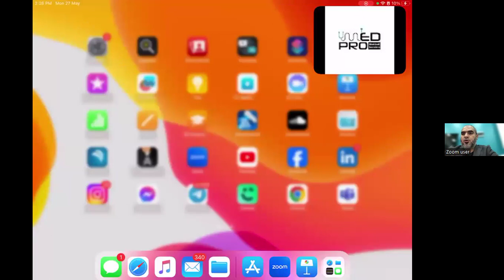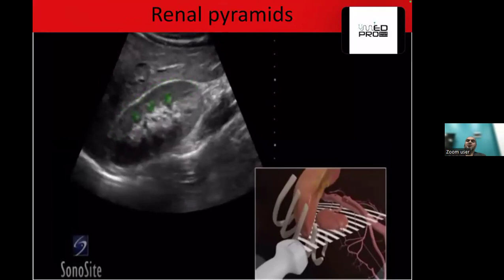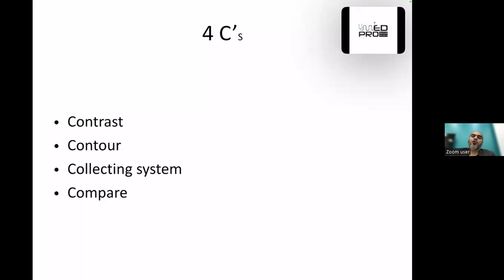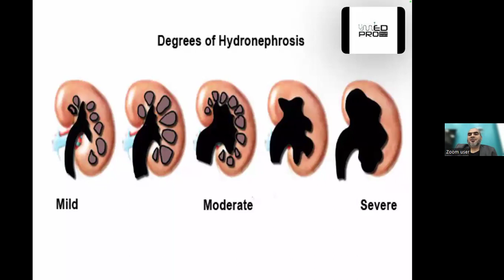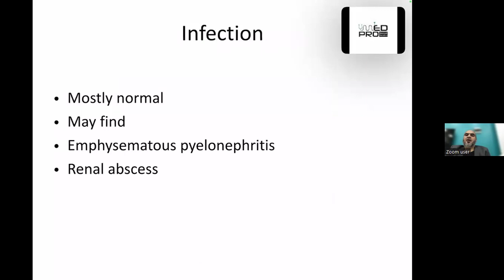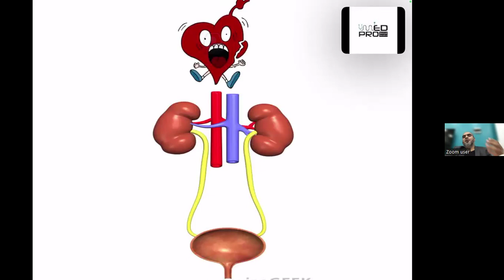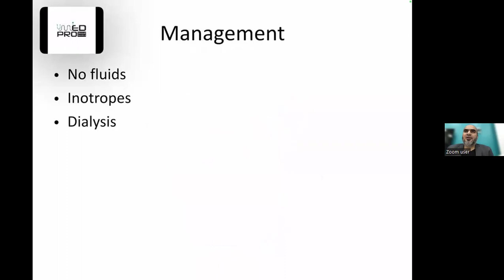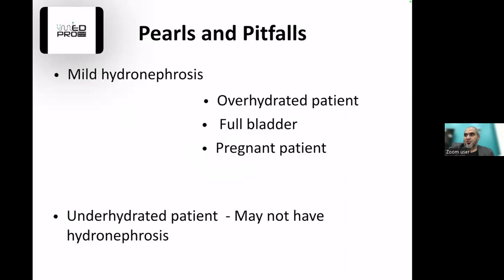SonoSchool Basic POCUS | Renal US Lecture